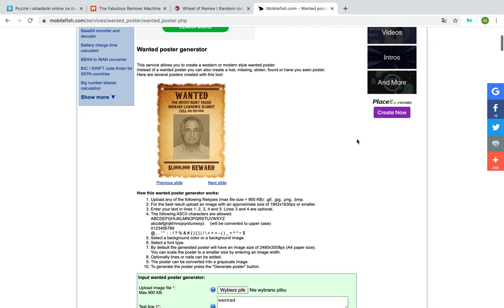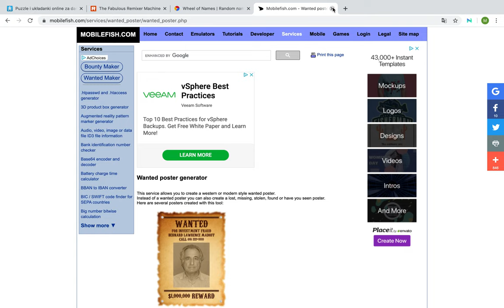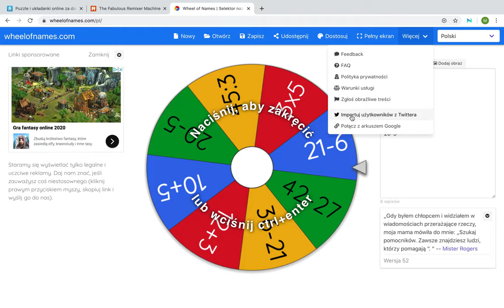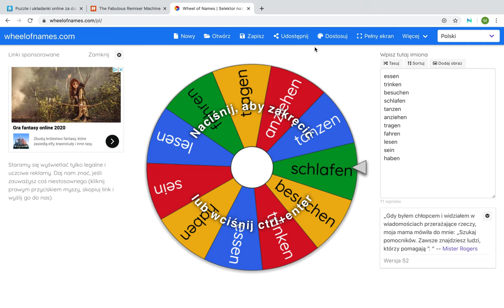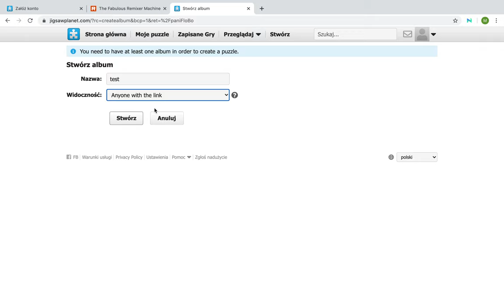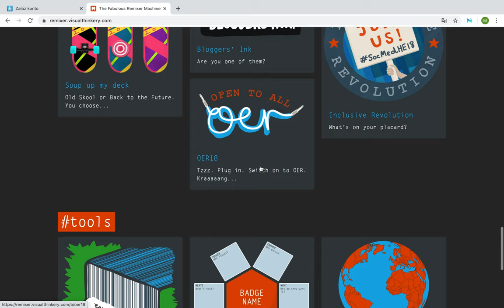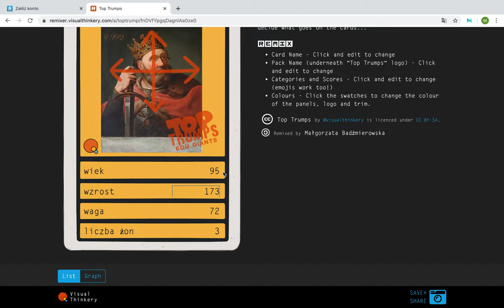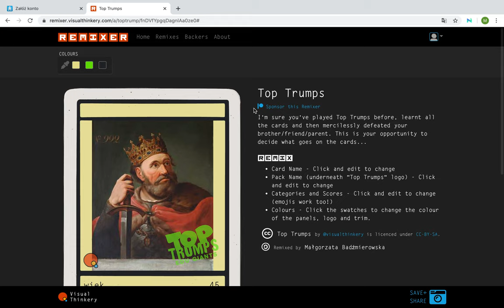generatory gadżety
Jak stworzyć puzzle online? Jak zrobić list gończy? Czy koło fortuny może być online? tutorial dotyczący tych właśnie narzędzi.